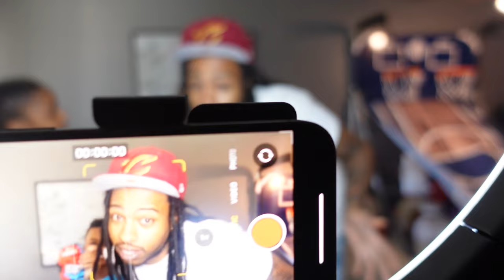YouTube Family Tries Paqui One Chip Challenge, They Instantly Regret It